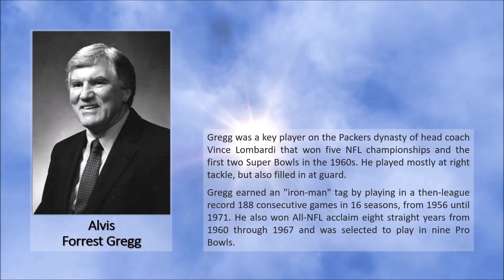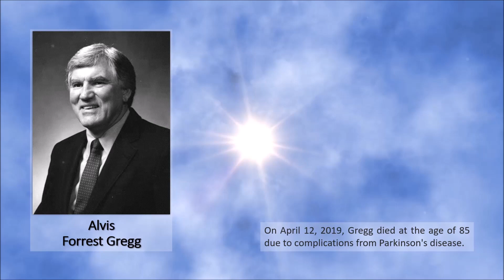Forrest Gregg ● A Simple Tribute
Forrest Gregg (October 1933 – April 2019)